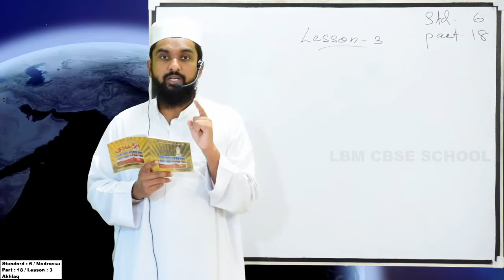LBM│STD 6 AKHLAQ │PART 18 │25-07-2020│MADRASSA│TEACHER: AL HAFIZ MUFTHI ABDUL AHAD AL HASANI│LBM